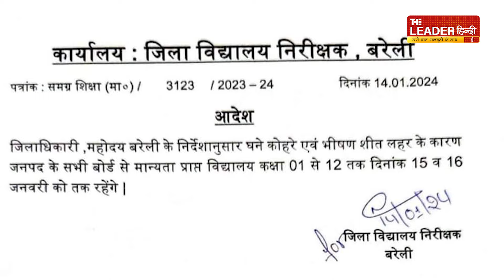बरेली की आज दिन भर की बड़ी खबरे | Bareilly Daily Bulletin | Top News | 14 jan 2024